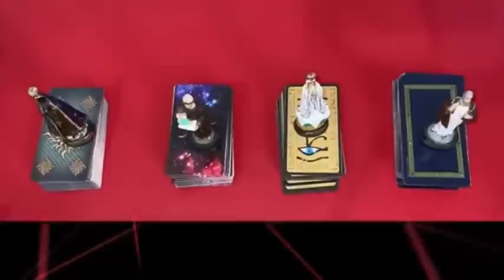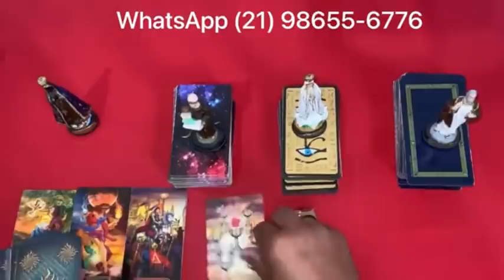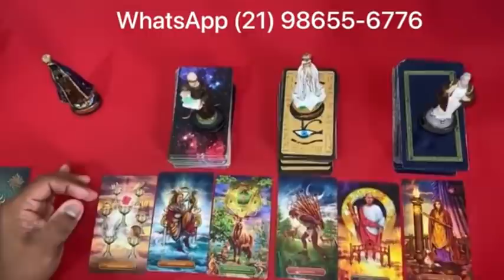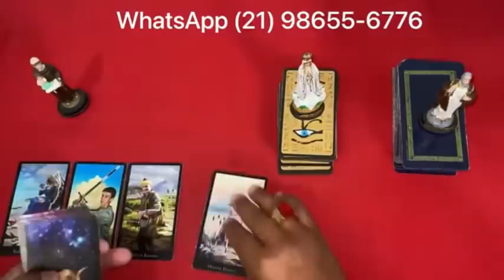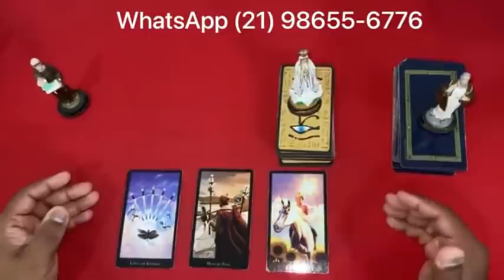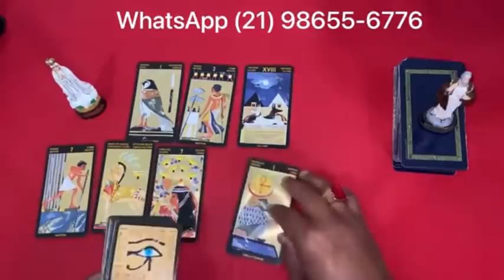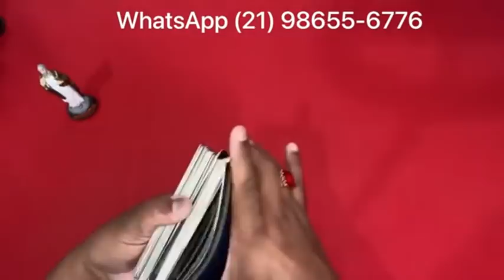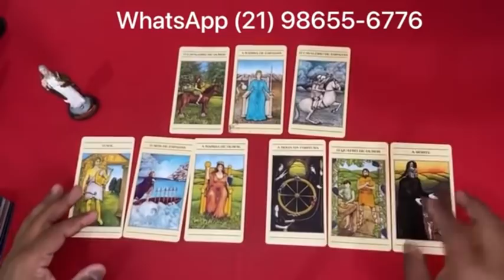❤️✨️ REVELAÇÃO URGENTE DO TAROT DO AMOR ✨️❤️ SOBRE SUA VIDA AMOROSA❤️ | Tarot Responde